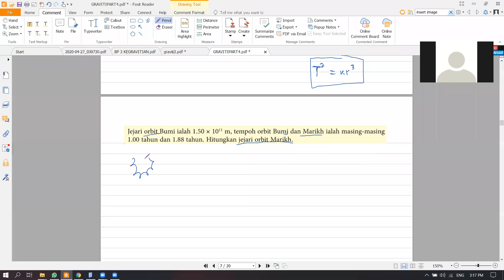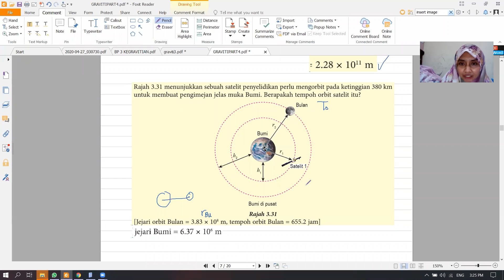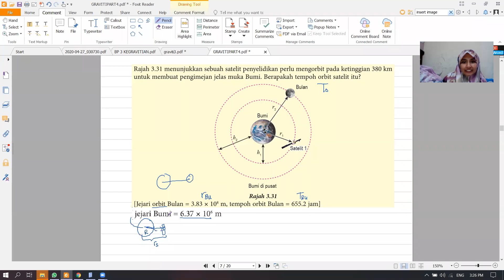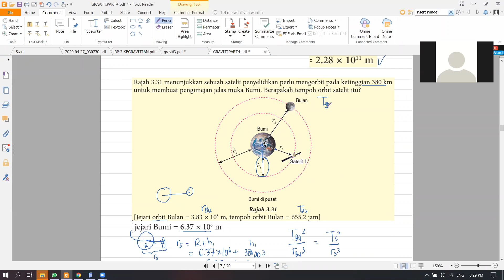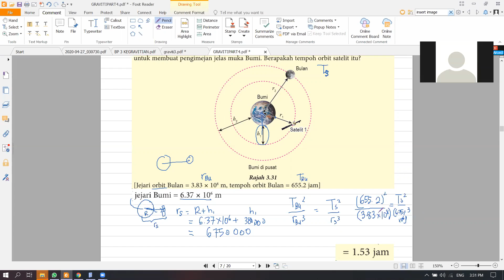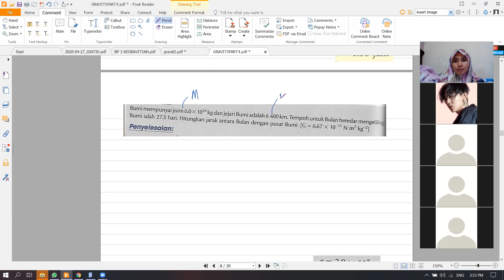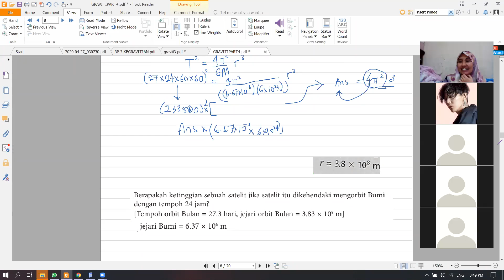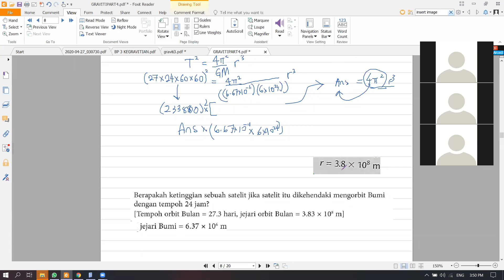online class: KEGRAVITIAN - HUKUM KEPLER (PART 2)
kelas 4sl 6/5/2020